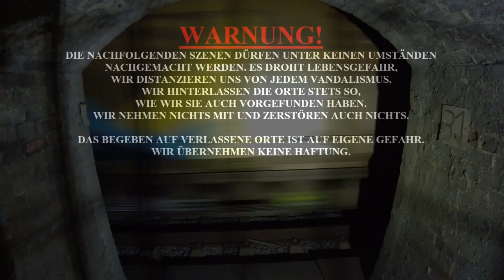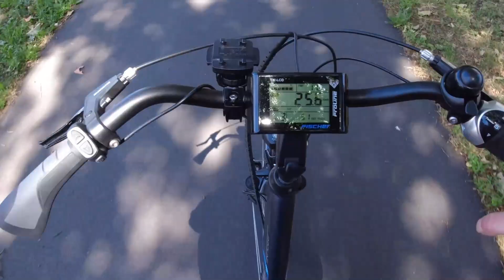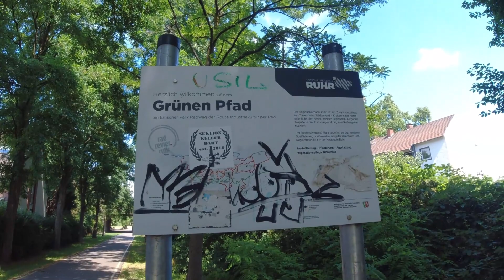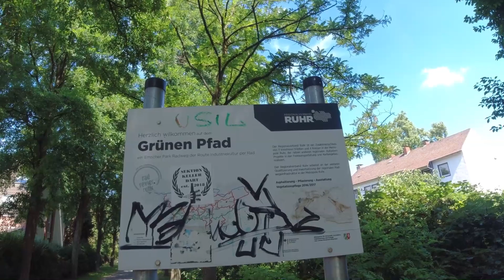Fahrradtour zum Landschaftspark Duisburg - Zuschauertreffen mit @DrombusRC ​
💰Unterstütze den Kanal!

Kanalmitglied werden und exklusive Vorteile erhalten wie zum Beispiel vorab Veröffentlichung meine Videos anzuschauen:

Meine Taschenlampen🔦:
WOWTAC A2S V2
WowTac A5
ThruNite TC15

Meine Kamera📷:
DJI Osmo Action

Meine Mikrofone🎤:

Mein 10.000 mAh Powerbank🔋Stativ:

Meine DJI Mini 2 Drohne🛩️: